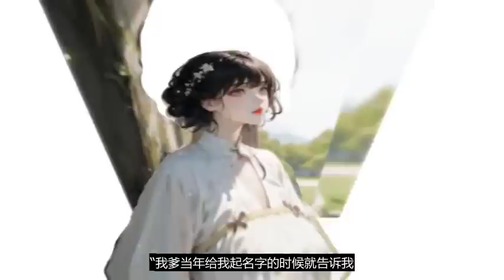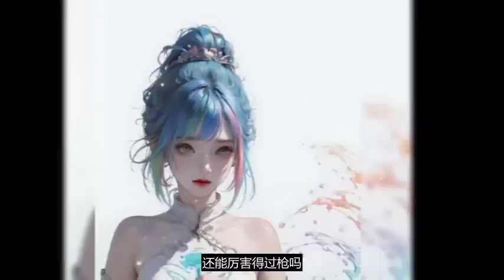《都市古仙医》第1881-1900集 大三学生#叶不凡 ，碰瓷给母亲筹集医药费，却遇到不按套路出牌的女司机，被撞后获得古医门传承，CC字幕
都市古仙医 大三学生#叶不凡 ，碰瓷给母亲筹集医药费，却遇到不按套路出牌的女司机，被撞后获得古医 门传承，从此通医术、修功法、玩转都市，赢得无数美女